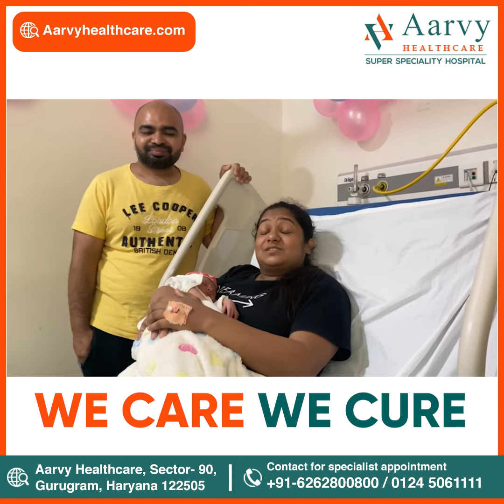Patient Shilpa | Successful Treatment at Aarvy Healthcare | Patient Review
in this video our patient shilpa share experience with us

Happy Patient | Patient Shilpa | Successful Treeatment at Aarvy Healthcare

Aarvy Healthcare, Sector-90, Gurugram, Haryana.